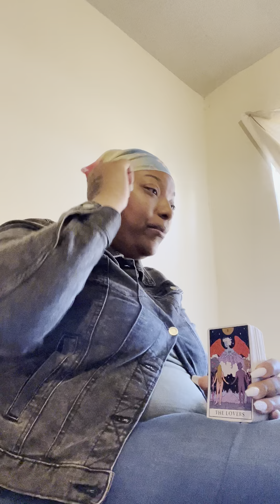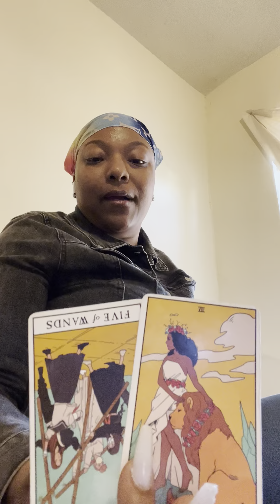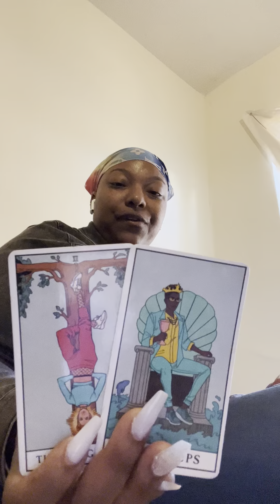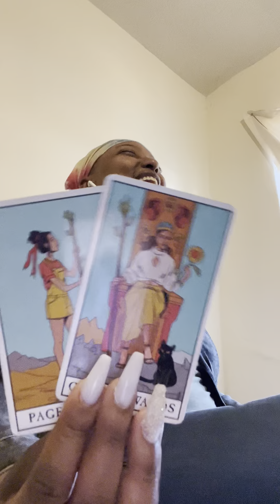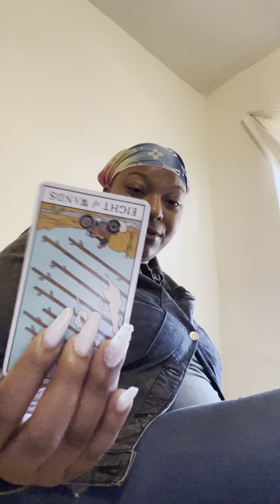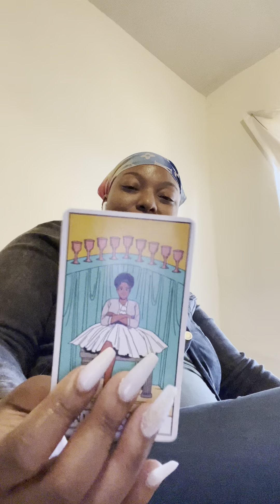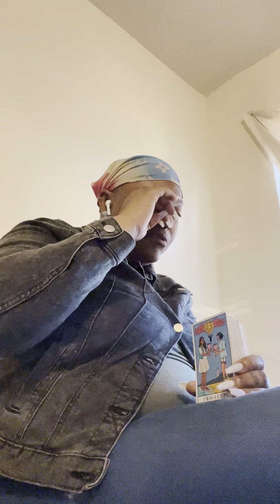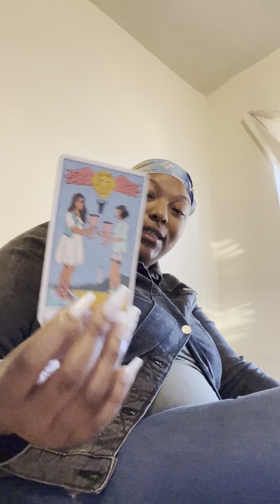Scorpio ♏️: Someone Is Wrapped Up In Some Sh*t & Your Masculine Is Pulling Your Energy ALOT (SOS!!)